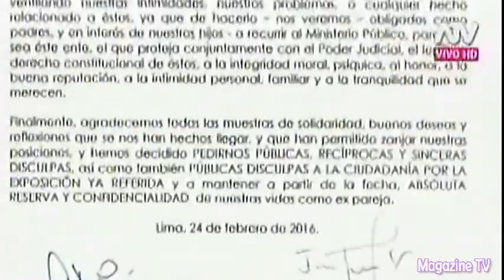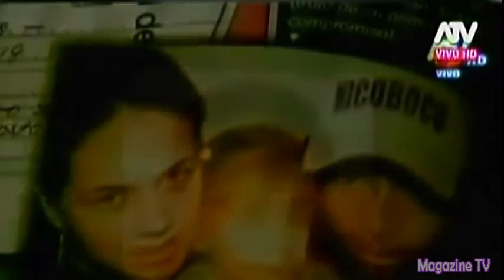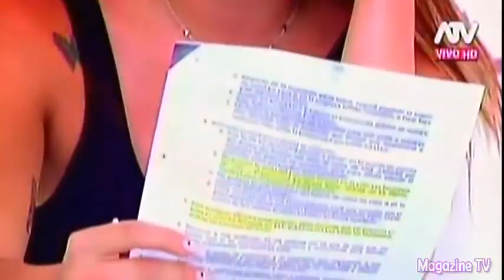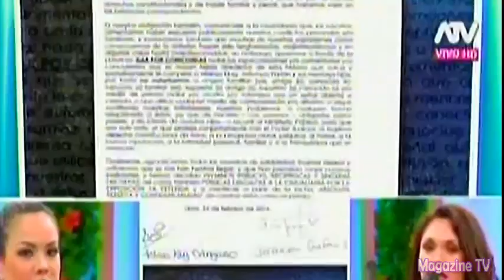HOLA A TODOS 25/04/16 MELISSA KLUG CONTÓ LO QUE YA SE SABIA EN 'EL VALOR DE LA VERDAD'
HOLA A TODOS 25-04-16 Pese a que se anuncio que haría grandes revelaciones y ha que se llevo los 50 mil soles, Melissa Klug solo contó mas de los mismo en 'El Valor de la Verdad'.

HOLA A TODOS LUNES 25 DE ABRIL DEL 2016
ESPECTÁCULOS 25-04-16
25/04/16